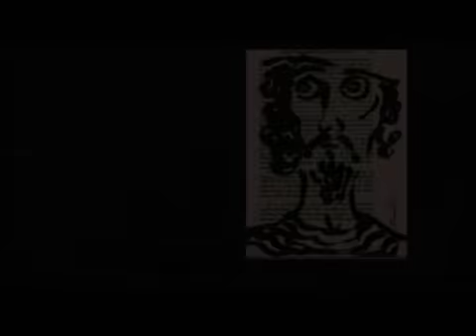5to Festival Internacional Chihuahua / Break! The Urban Funk Spectacular VIII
La presentación de Break! en la explanada del Centro Cultural Paso del Norte en Ciudad Juárez, con su espectáculo The Urban Funk Spetacular dentro de las actividades del 5to Festival Internacional Chihuahua. Revista Rancho Las Voces.